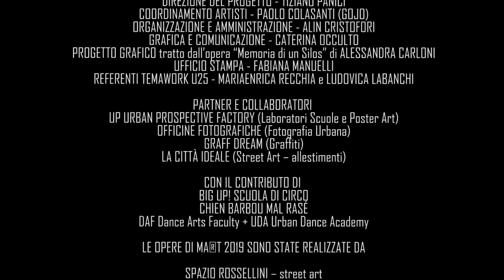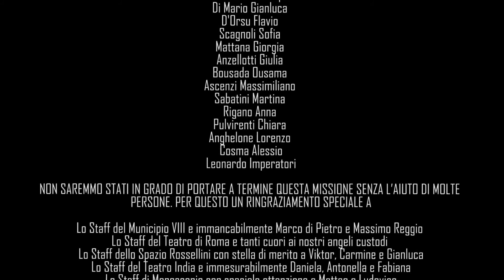MA®T 2019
Come promesso, i muri di Roma non sono più gli stessi 😍
E forse nemmeno noi lo siamo.
Mart2019 è stata un’onda anomala, da soli non ce l’avremmo mai fatta💙

GRAZIE A TUTT!